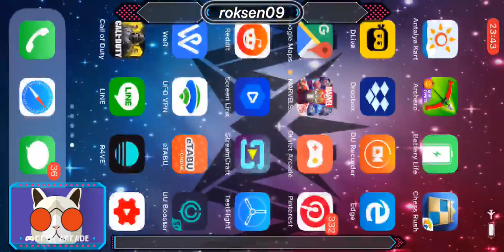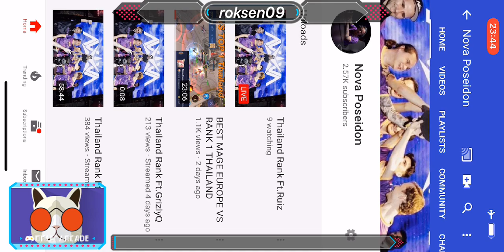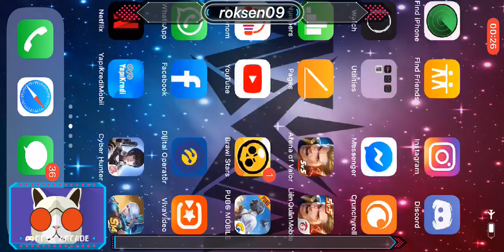Thailand Rank Ft.Ruiz